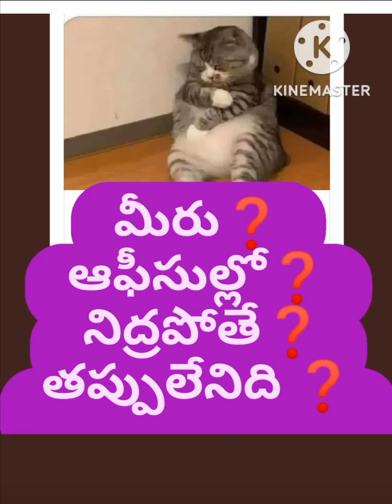🔥 మీరు ఆఫీసులో ❓️❓️ నిద్రపోతారు నేను ఇంట్లో🔥🔥B ChandraShaker B💥 9640037003💥💥